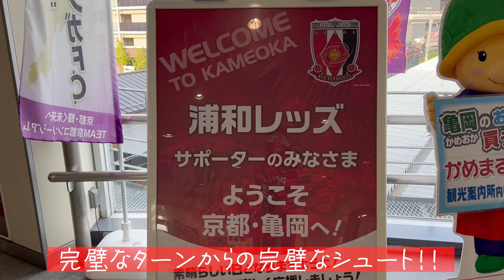【Vlog】 浦和レッズ vs 京都サンガF.C. 頼れるFWが躍動！！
Yuuno Instagram